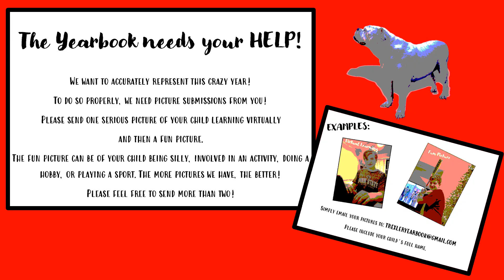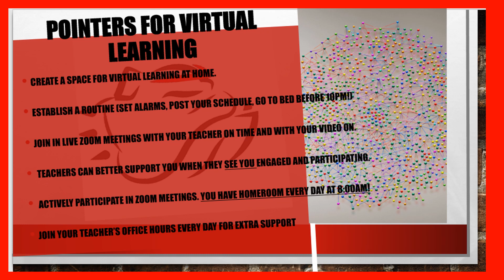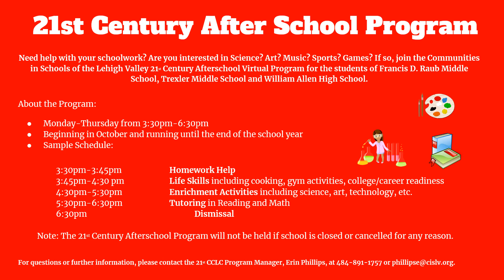Daily Announcements: Wednesday, March 24, 2021